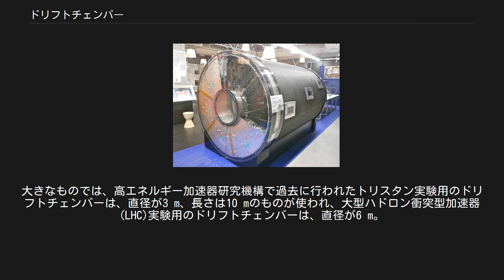ドリフトチェンバー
放射線・放射能計測機器
Belle検出器の中央ドリフトチェンバー。
 ドリフトチェンバー（英: Drift Chamber)とは、主に素粒子・原子核物理実験で用いられる位置検出器である。 ドリフトチェンバーは、ガスを封じ込めるための箱（チェンバー）の中に多数のワイヤーを張った構造をしている。
 荷電粒子を効率よく捉えるために、ガスは単原子分子である希ガス（ヘリウム、アルゴン、ごくまれにキセノン）を主として、多原子分子のエタン、メタン等を混合したものが用いられる。
 ワイヤーは陽極と陰極に分かれており、ある区間（セルと呼ばれる）で陽極に行くほど急峻な電場勾配を作り込む。
荷電粒子がガスを通り抜ける際に、希ガスの分子が電離され陽イオンと電子に分かれ、電子は陽極、プラスイオンは陰極へと移動（ドリフト）していく。
電子のドリフト速度は、ガスの種類・圧力によっても異なるが およそ 5 cm/μs 程度であり、陽極近くでは急激に電場勾配が強くなり、ドリフトした電子が電子雪崩現象により増幅されることで陽極に達した多数の電子がワイヤーに電荷を誘起される。
この結果として特定セルの陽極に電気パルスとしてのシグナルが生じ、荷電粒子がセルを通過したことが分かる。
同時に電気パルスを時間軸上に分解することでセルのどの地点を通過したのかが計算で求まる。
また高速の荷電粒子であれば複数のセルを通過することが可能であるため、自ずと飛跡も同時に分かる。
 陽極近辺で急な電場勾配が要求されることから、使用されるワイヤーは10ないし20 μmの直径のものが一般に使用され、この細さで十分な強度が得られるものとして、レニウムを混ぜたタングステンワイヤーが使用される。
一方で、陰極を作るワイヤーには細さはさほど要求されないので、アルミ、もしくはベリリウムと銅の合金製の、直径約100 μm程度のものが使用される。
 誘起された電荷は、1 pC 弱と微小であるため、電気抵抗低減の目的で陽極・陰極両方のワイヤーとも金メッキが施され、また検出用の増幅器には高感度の増幅器を用いる。
 実際の実験では、ドリフトチェンバーよりも時間分解能のよい検出器が置かれており、ドリフト時間のスタート時刻（タイム・ゼロと呼ばれる）を決定している。
 素粒子・原子核実験で荷電粒子の飛行時間を測定する装置は、オーダーとして 100 ps に達するプラスティック・シンチレータを用いられるので、これらでタイムゼロを決定する。
 ドリフトチェンバーは、小型のものから大型のものまで様々なものが実験にあわせて設計され作成される。
大きなものでは、高エネルギー加速器研究機構で過去に行われたトリスタン実験用のドリフトチェンバーは、直径が3 m、長さは10 mのものが使われ、大型ハドロン衝突型加速器 (LHC)実験用のドリフトチェンバーは、直径が6 m。
長さは15 mにも達する。